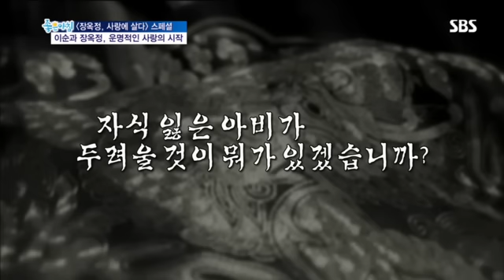장옥정 스페셜 #1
장옥정 스페셜   #